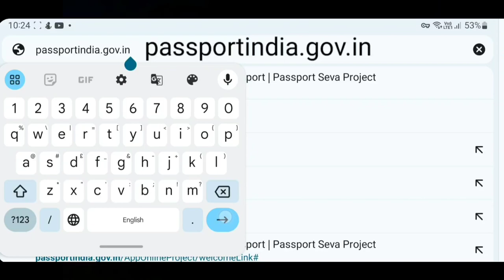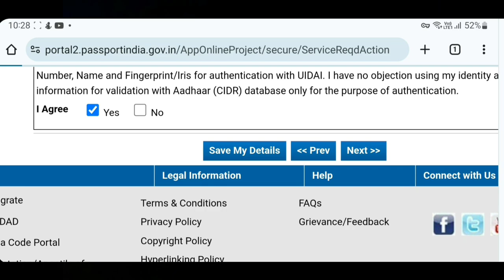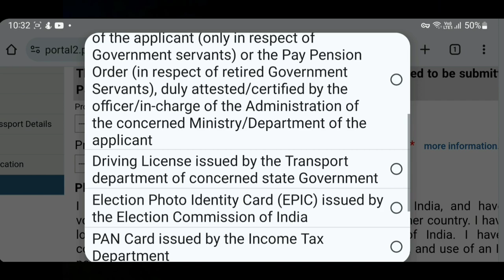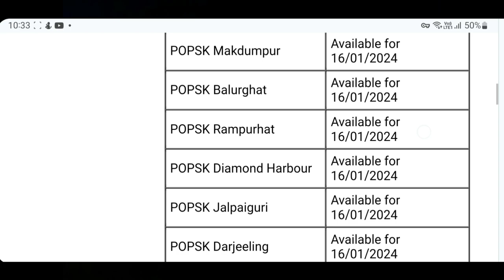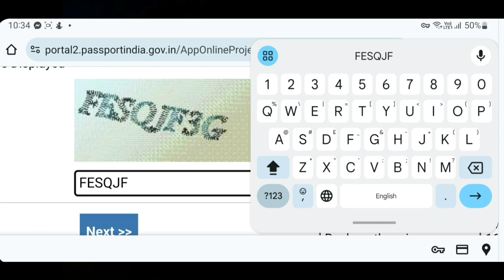কিভাবে সহজে পাসপোর্ট পাবেন! আমি ধাপে ধাপে সমস্ত বিবরণ বর্ণনা করেছি. PassportIndia.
কিভাবে আপনি সহজেই আপনার ভারতীয় পাসপোর্ট পাবেন আমি এই ভিডিওতে বিস্তারিত বলেছি। অ্যাপয়েন্টমেন্ট পাওয়ার জন্য আপনাকে মাত্র 1500 টাকা দিতে হবে. খুব সহজ প্রক্রিয়া। আপনি যদি নতুন ব্যবহারকারী হন তবে একটি অ্যাকাউন্ট তৈরি করুন এবং সমস্ত বিবরণ পূরণ করুন এবং আপনার অ্যাকাউন্ট সক্রিয় করুন তারপর কেবল আপনার অ্যাকাউন্টে লগইন করুন এবং আপনার প্রক্রিয়া শুরু করুন।

How you can easily get your Indian passport I have explained in detail in this video.  You have to pay only 1500 rupees to get the appointment.  Very simple process.  If you are a new user then create an account and fill all the details and activate your account then just login to your account and start your process.